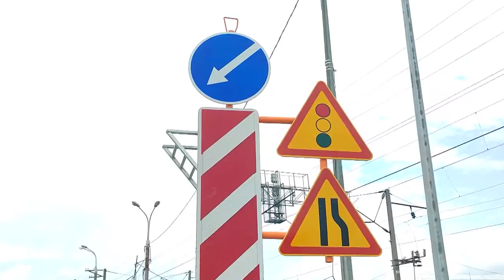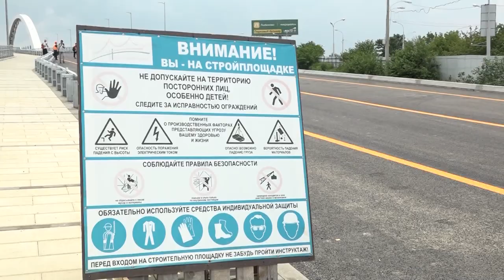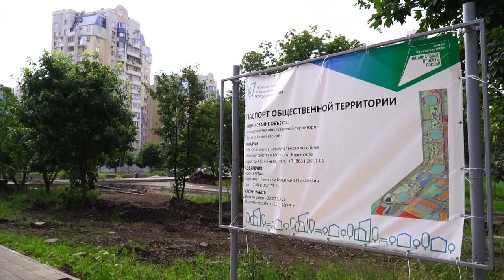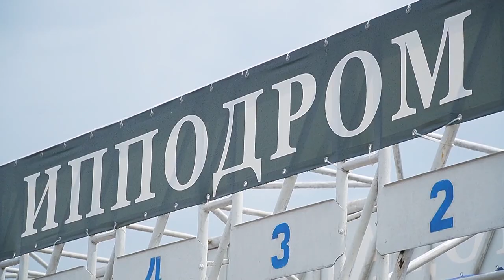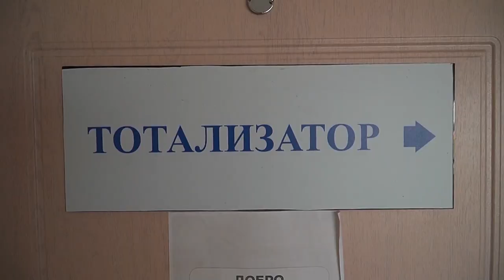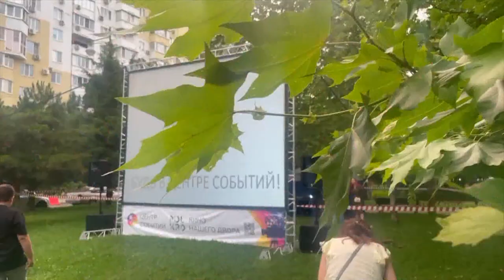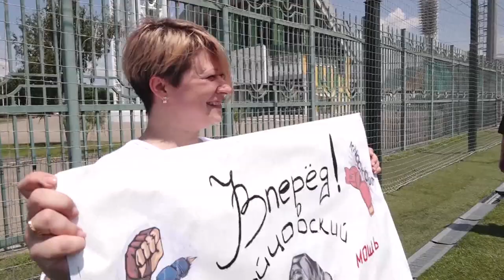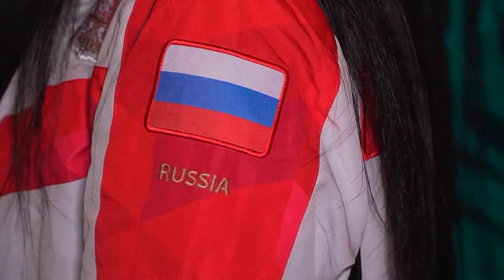Награды для медиков, летние кинопоказы и бронза первенства Европы Вечерние новости 19 июня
- запустили движение по первым двум полосам Яблоновского моста;

- глава региона поздравил с профессиональным праздником медиков Кубани;

- по нацпроекту «Жильё и городская среда» в Краснодаре благоустроят бульвар Николаевский и сквер Изумрудный;

- территорию Всесвятского кладбища приводят в порядок;

- в новом парке в станице Старокорсунской прошла первая Божественная литургия;

- призовой фонд скачек в прошедшие выходные на Краснодарском ипподроме составил 630 тысяч рублей;

- в кубанской столице завершился конкурс на лучшего преподавателя искусства;

- в фестивале хореографического искусства «танцы КРД» приняли участие 330 юных танцоров;

- в краснодарских дворах проходит сезон летних кинопоказов;

- на стадионе «Кубань» собрались около сотни юных футболистов, чтобы показать свои силы в игре со сверстниками и отметить Всемирный день детского футбола;

- бронзу первенства Европы по борьбе привезла Диана Рыбченко из столицы Албании.